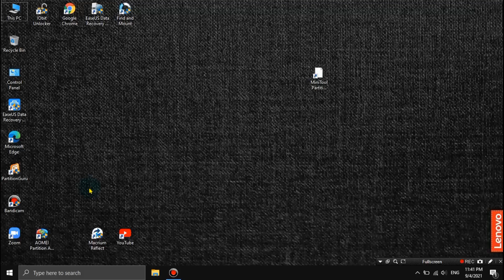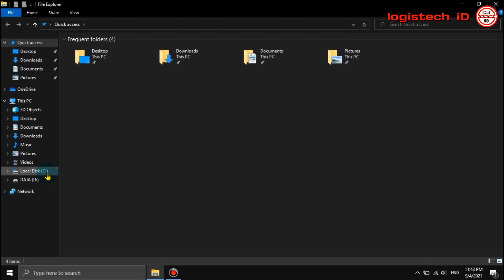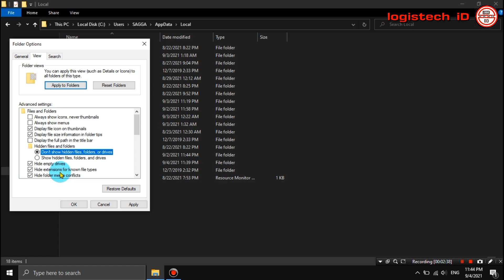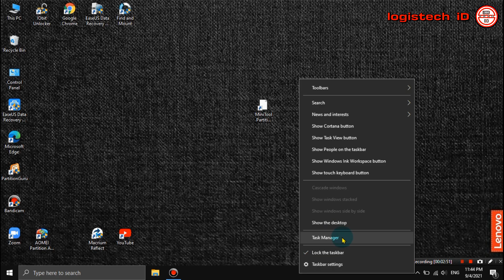CARA MENGATASI ICON SHORTCUT APLIKASI BERWARNA PUTIH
MENGATASI ICON DESKTOP BERUBAH JADI PUTIH

Tentang Cara mengatasi icon aplikasi berubah menjadi putih

Assalaamu'alaikum.wr.wb